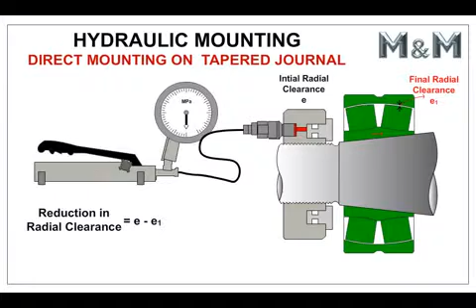Hydraulic Mounting on Tapered Journal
Hydraulic mounting and dismounting is a Procedure using a Pressurized fluid for joining and separating cylindrical or tapered surfaces. This procedure is recommended for medium and large size bearings.

For heavy duty bearings, it requires lot of force to mount these bearings on tapered surfaces i.e. either directly on Tapered Journals, or with Adapter /Withdrawal sleeves on cylindrical shafts.

Manual methods can be used for mounting small size bearings i.e., for bearings upto 120 mm basic bore dia; For larger size bearings, Hydraulic Mounting is recommended.

MBM Manufactures Hydraulic nuts of different sizes ranging from HYD12 (suitable for 60mm shafts) and HYD200 (suitable for 1000mm shafts). Hydraulic pumps are provided which generate pressure upto 1000 bar.

Reduce premature bearing failure by using proper mounting techniques and tools.